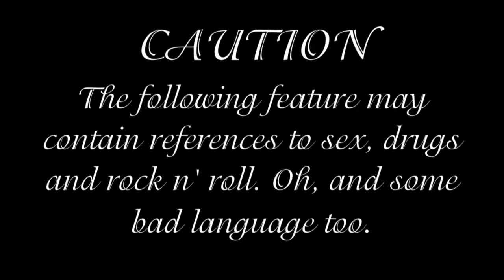Charles Martinet - How I became Mario!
The voice of Nintendo's Mario (and Luigi and co!) Charles Martinet recalls the day he got the job, over 20 years ago.

Charles was promoting "Mario and Sonic at the Olympic Winter Games", out now.